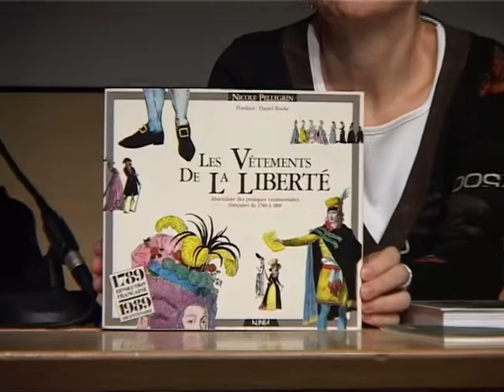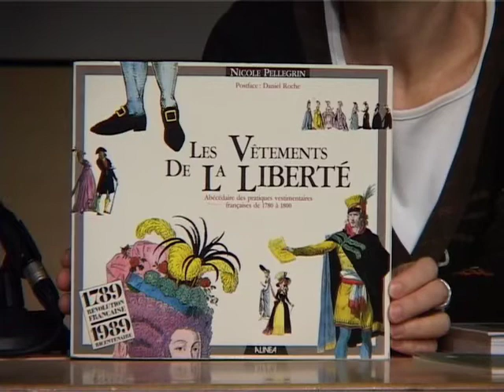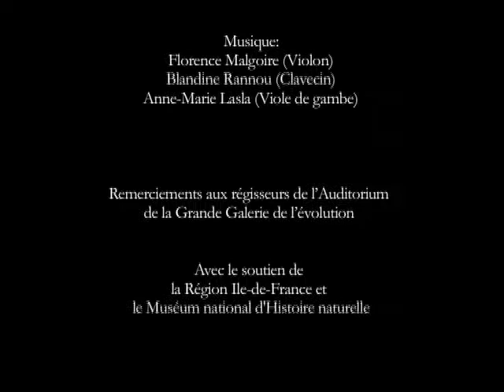Conférence de Nicole Pellegrin (historienne et anthropologue)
Donnée dans le cadre du cycle "Quarante ans de recherche sur les femmes et le genre"', Paris, Muséum national d'Histoire naturelle, 17 octobre 2009